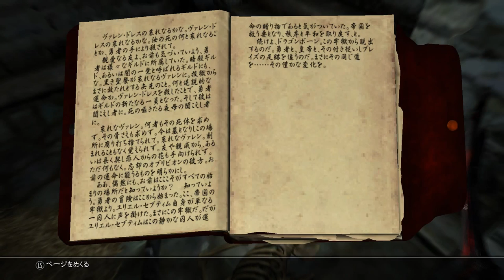#29 懐かし光景【The Gray Cowl of Nocturnal 】SKYRIM : MOD : ERSO - Season2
●ps3___ online name　DUURAN
　●steam___ DUURAN
　●twitter___ gamestplan